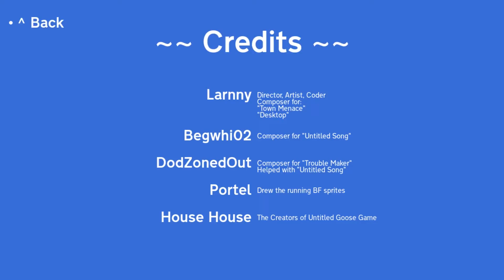Friday Night Funkin' VS Untitled Goose FULL WEEK + Cutscenes (Wild Goose Chase) (Hard/FNF Mod)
This mod is the same as Untitled Goose game - The game link | Mod này dựa trên game Ngỗng không tên và đây là link game đó:

Timestamps - Mốc thời gian
0:00 Game Over
0:11 Beginning
0:23 Cutscene 1
0:35 Untitled Song Song (Horrible Goose VS BF)
1:07 To-Do List
2:09 Cutscene 2
2:28 Trouble Maker Song (Horrible Goose VS BF & Groundskeeper)
4:09 Cutscene 3
4:27 Town Menace Song (Wild Goose Chase)
6:18 Cutscene 4
6:39 Thanks for playing!
6:46 Freeplay | All Songs
7:00 Desktop Song (Desktop Goose vs BF)
8:56 A lot of Goose Windows
9:04 The computer is broken
9:09 Credits
9:21 Outro

Credits
Larnny - Director, Artist, Coder, Composer for "Town Menace", "Desktop" (Chủ mod, vẽ, lập trình và soạn nhạc bài Town Menace/Desktop):

DodZonedOut - Composer for "Trouble Maker", helped with "Untitled Song" (Soạn bài Trouble Maker và phụ giúp bài Untitled Song):

Portel - Drew the running BF sprites (Vẽ hoạt ảnh BF chạy đuổi ngỗng):

House House - Special thanks to the House House for making Untitled Goose game! (Đặc biệt cảm ơn vì làm ra game "Ngỗng Không Tên"):

Psych Engine Team:
Shadow Mario - Main Programmer - Lập trình viên chính:
RiverOaken - Main Artist & Animator - Vẽ và làm hoạt họa chính:
bb-panzu - Former engine member, Ex-Programmer - Lập trình viên phụ:
Keoiki - Note splash animation (Làm hoạt họa cho note)

Original FNF' Members - Ghi Công thành viên trong game FNF' gốc:
ninjamuffin99 - Programmer of the game - Cha đẻ của tựa game:

Get the game and support the developers of the game - Trải nghiệm game và ủng hộ cho nhà phát triển game:

Have a good day! - Chúc ngày tốt lành!